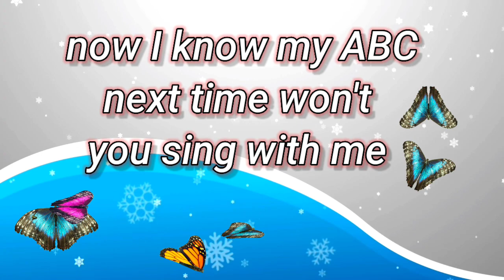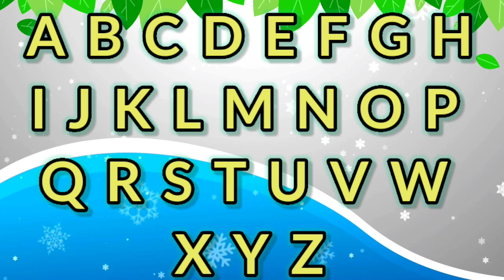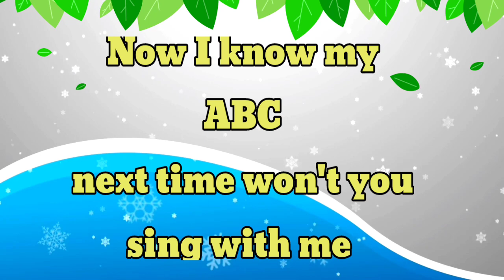ABC Phonics Song for Toddlers | A for Apple | Phonics Sounds of Alphabet A to Z | ABC PhonicSong#352